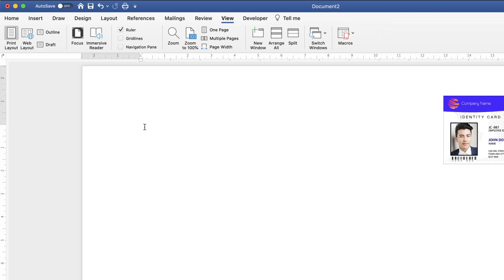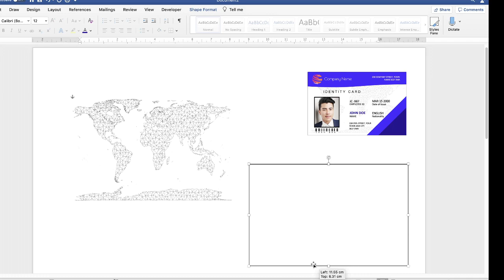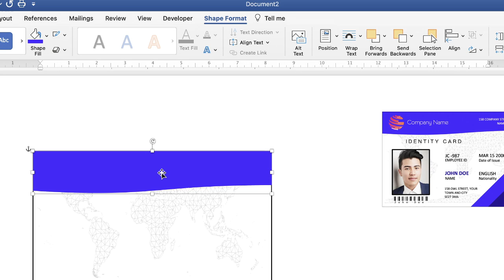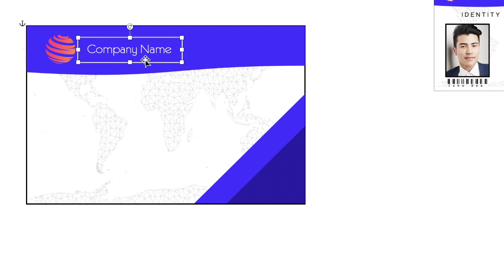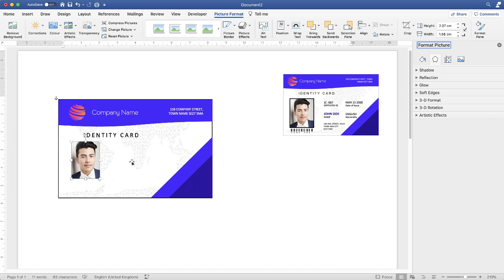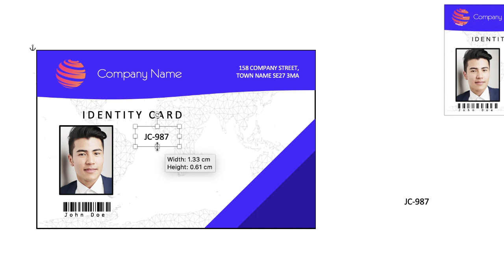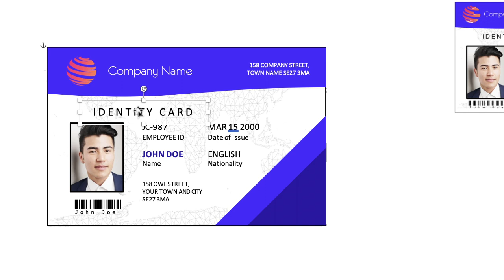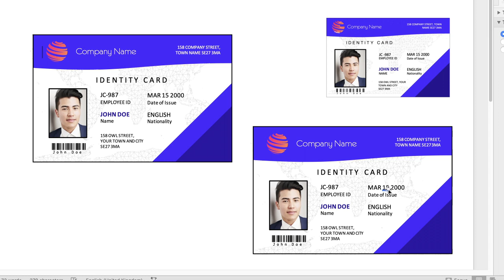How to Create an ID Card in Word | Microsoft Word Tutorials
This tutorial show you how to create an ID card in word and fully customise it for your needs and use.  This credit card sized ID card is perfect for an event or gathering or even a workplace.

Create an ID card
Make an ID card in word